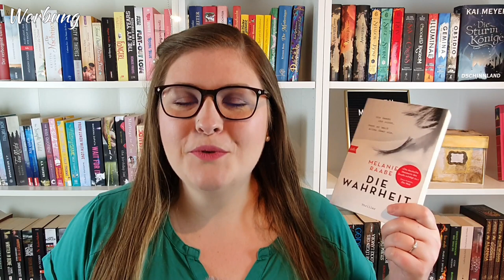„Die Wahrheit“ (Melanie Raabe) | Hörgenuss des Monats | Zwischen tausend Zeilen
Mit „Werbung“ markiert, da das Video unbezahlte Werbung durch Markennennung enthält.
Gerne könnt Ihr mir auf folgenden Social Media folgen!

Empfehlungsvideo zu Scribd: App für Hörbücher, eBooks etc.

„Die Wahrheit“ (Melanie Raabe)

Bis bald, eure Ruth